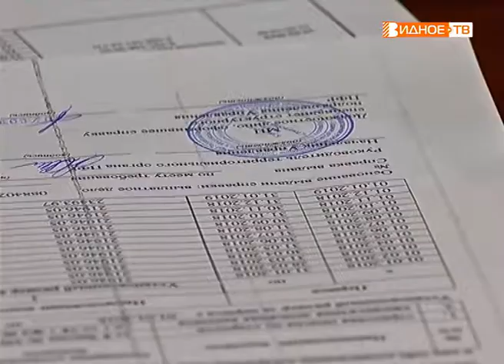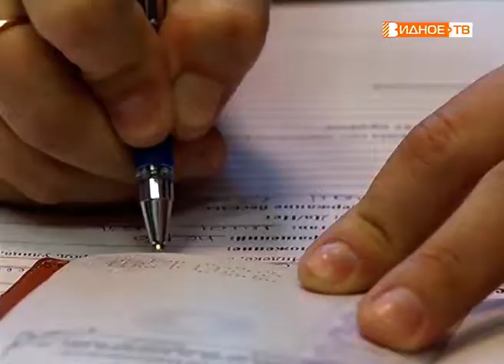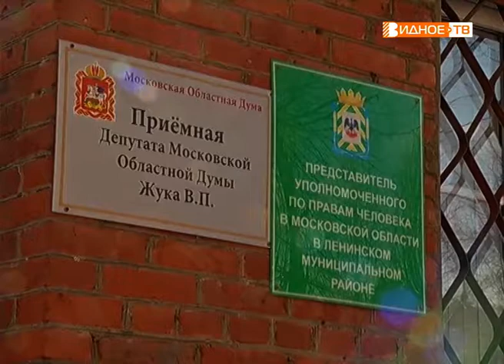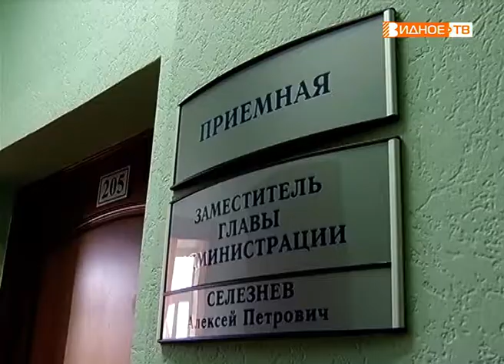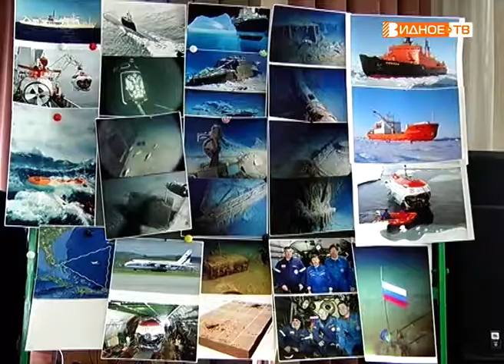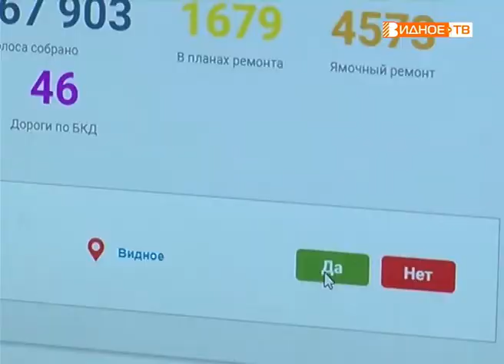Новости телеканала Видное-ТВ (13.03.2019 - среда)